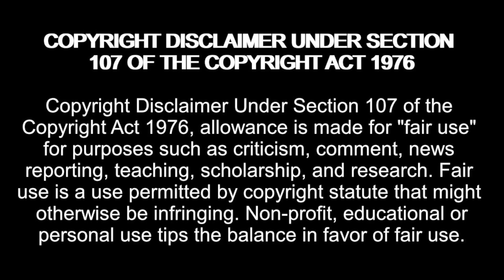Justine QUITS her Job after finding out she is PREGNANT🤦‍♂️! Love After Lockup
Love After Lockup Season 4 Episode 71

RetroMADNESS!

madziemedia